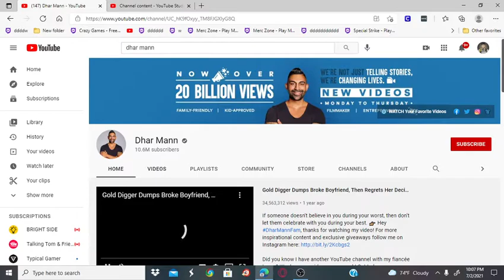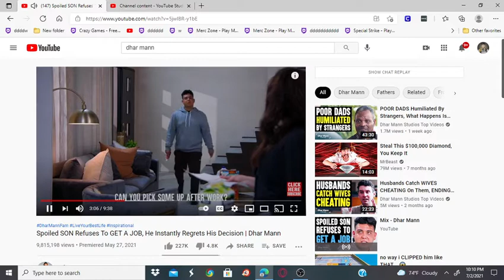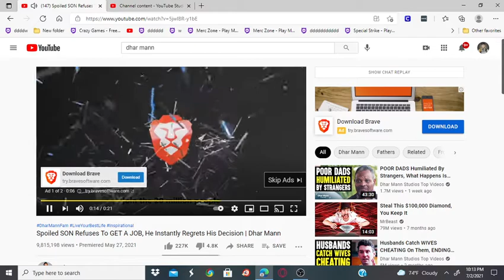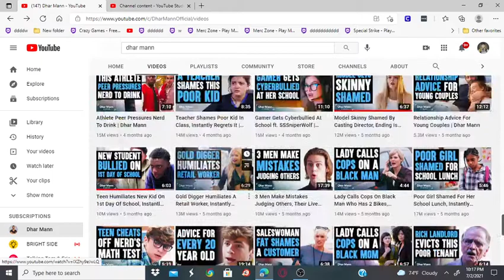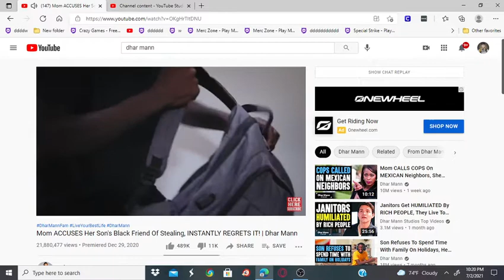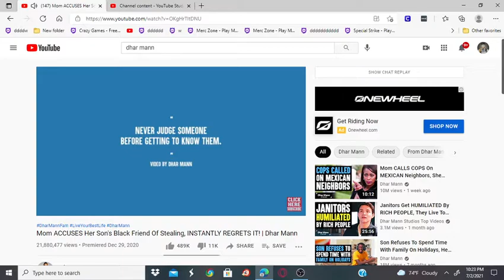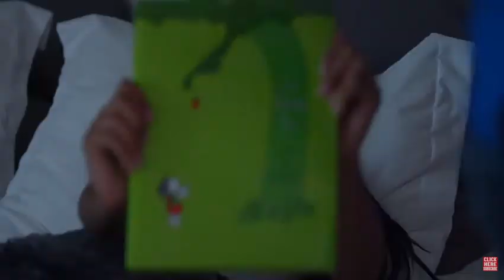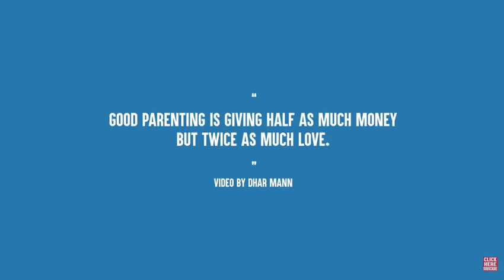reaction to dhar mann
just watching dhar mann